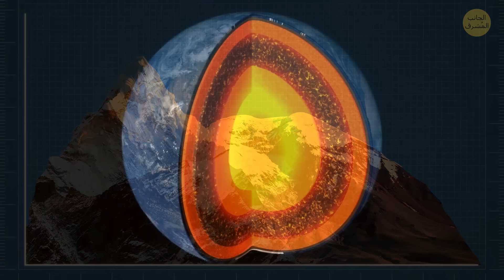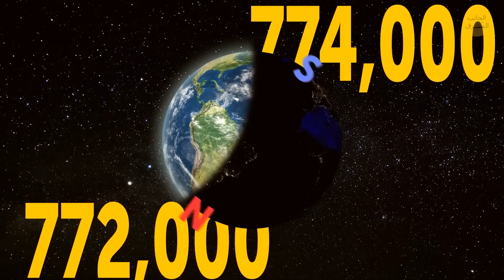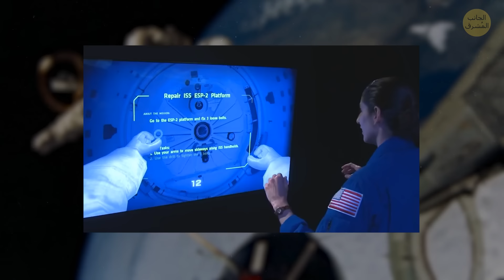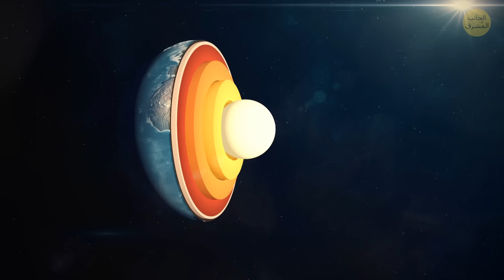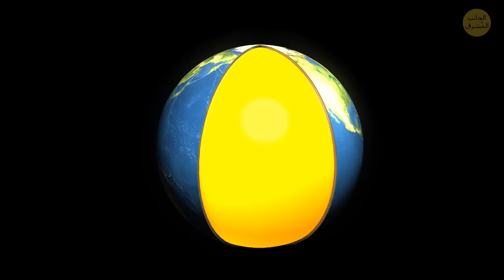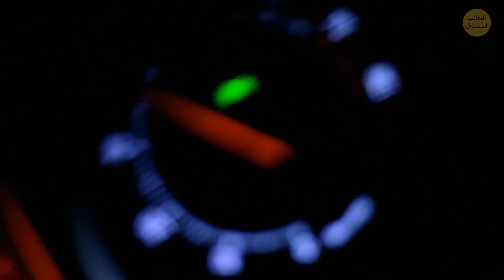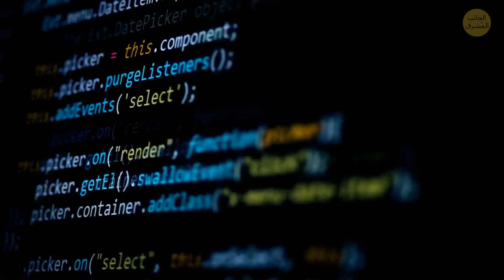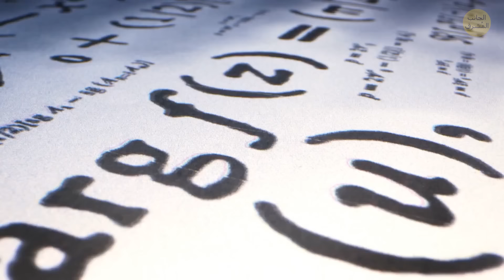أقرب دولة إلى القمر وحقائق أخرى عن الأرض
🌍 هل تساءلت يومًا عن المكان الذي يمكنك الوصول إليه أقرب ما يمكن إلى القمر دون مغادرة الأرض؟ انضم إلينا لاستكشاف جبل شيمبورازو في الإكوادور، أعلى نقطة على الكوكب بالنسبة لمركز الأرض. ولكن هذا ليس كل شيء - سنأخذك أيضًا إلى بعض الأماكن الأخرى المذهلة والأقل شهرة حول العالم والتي لا تقل عنها تميزًا. 🌄 لا تفوت هذه المغامرة المذهلة! احجز مقعدًا، واضغط على زر التشغيل، ولنغوص معًا في هذه العجائب الطبيعية. 🚀